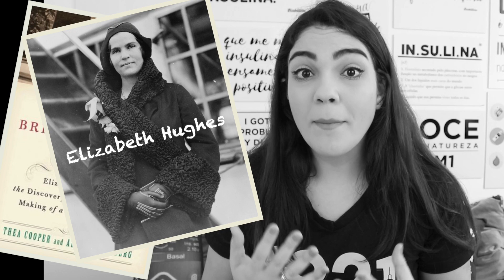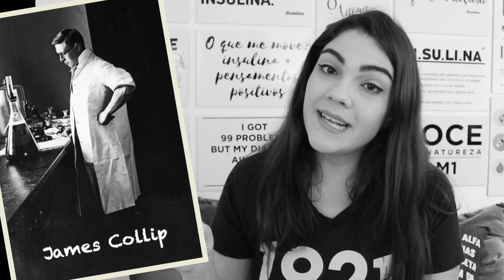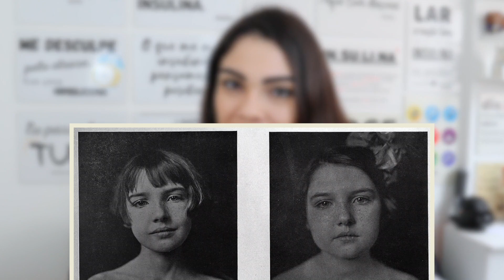A história da descoberta da insulina em 1921 | Biabética #94